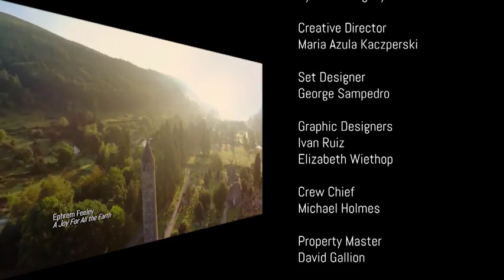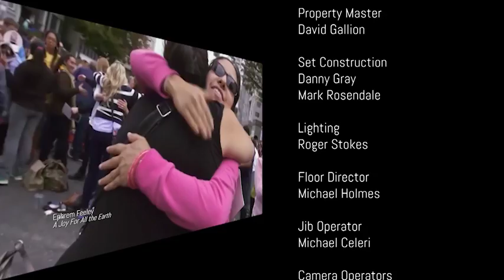Sr Helena BUrns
Sr. Helena Burns, host of the recent EWTN series \"Digital Catholics\", shares how she uses media to spread the Good News of Salvation.